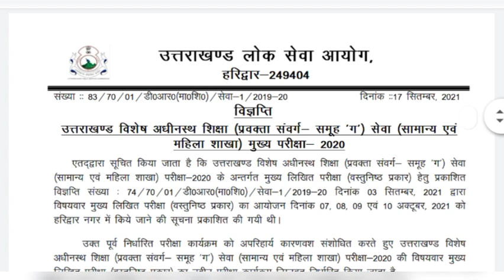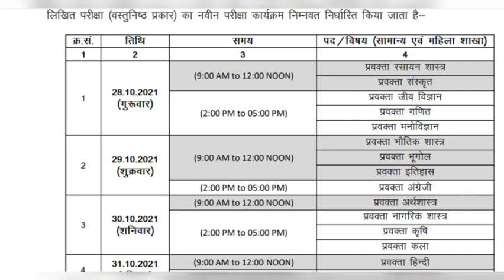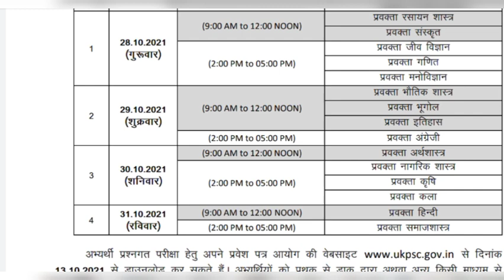UKPSC Exam Date 2021 | UKPSC Exam Date Announced 2021 | UKPSC Latest News 2021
ukpsc pre exam result 2021
ukpsc lower pcs 2021
ukpsc ae recruitment 2021
ukpsc upper pcs vacancy 2021
uttarakhand new vacancy 2021
ukpsc uttarakhand 2021
uksssc